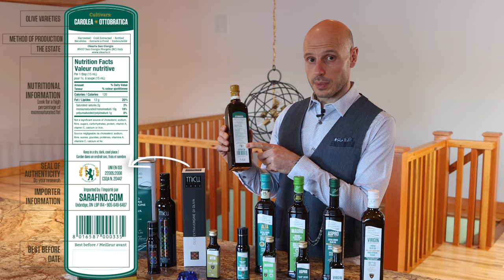Sarafino Olive Oils | Olearia San Giorgio | Everything You Need To Know | Virtual Product Demo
Can you cook with olive oil? What’s the difference between Virgin and Extra Virgin Olive Oil? What should you look for on a label? Sarafino’s President, Founder and Olive Oil Expert is here to answer all of your product questions in our new virtual demo series. First up: Olearia San Giorgio’s complete single-estate olive oil collection

Located at the foothills of the Aspromonte National Park in San Giorgio Morgeto, Olearia San Giorgio is a careful guardian of an ancient and masterly tradition handed down by past olive oil producers while being attentive to the future of the olive oil industry. With the passion and courage of managing director Domenico Fazari, the founder’s grandson, Olearia San Giorgio has been an award-winning family enterprise for more than seventy years.

OUTLINE:

0:00 Intro
3:14 Location
3:40 Virgin Olive Oil
5:10 On Cooking With Olive Oil
6:25 Aspro
8:35 Mauro
11:05 Alta
13:08 Otto
16:24 Micu
17:40 Going Through a Label
18:48 Sizes & Product Collection
19:24 Overall
19:43 Olive Oil Has Evolved with technology
20:36 Cold Extracted vs Cold Pressed
21:56 Watch our Video on How to Taste Olive Oil!
22:32 Tasting Olive Oil
23:12 Overall

Like Our Products, These Videos are Handmade